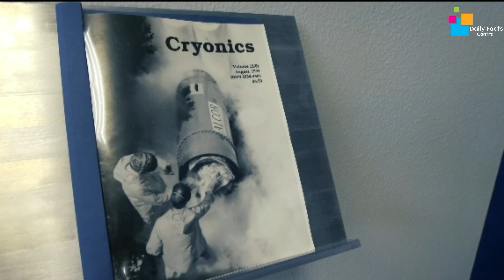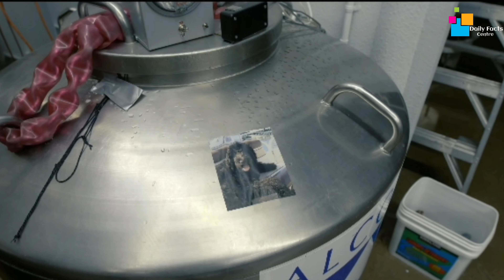मरने के बाद भी जिंदा हो पाएंगे इंसान !😱 | Dead people will be alive in future ! | Daily Facts Centre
In this video we're going to talk about a place where a large number of dead bodies has been kept because its has been said that they will be alive in future just because of medical science , let's know something different today .

marne ke baad jinda kaise ho
kya insaan marne ke baad jinda ho skta hai
marne ke baad aatma kha aati hai
can science make dead alive again ?
marne ke baad jinda kaise hoga